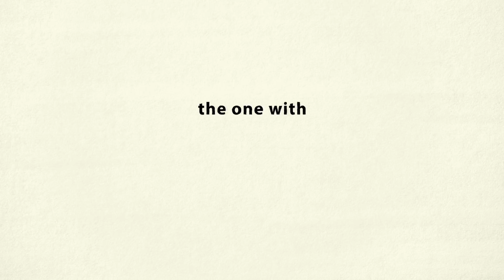ISAIAH RASHAD x MONTREALITY ⌁ Interview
Isaiah Rashad speaks about :

- Jobs he had as a teenager (1:02)
- how he’s going to live his life at 86 years old (1:30)
- his favorite Cartoon character (2:00)
- him & 21 Savage having no resemblance (3:24)
- his Clarinet skills (3:52)
- his Message to the Youth (4:52)

"When I'm 86 years old, I'll prolly be a hologram. They'll figure out how to put my consciousness into  a lil' box. End my body's time before it deteriorates."

"Me and 21 Savage don’t look sh*t alike, me and him look nothing alike. We just had a similar hairstyle for a minute, and they're using a picture of me from four years ago."

"I played the clarinet! For f*ckin' 7 years. The first one I used was this used wooden one and it smelled so f*ckin' gross cause it was wood, it was old and sh*t, imagine having to breathe that in while you're playing it. That smells disgusting, that's a nasty thing. I've seen spit drip out of a clarinet too much."

"Don't take this sh*t that you see on Twitter and on TV for face value, think for yourself. Set realistic goals, but still dream. Never be too old to f*ckin' believe in yourself, people turn 25 and just give up on everything. Leave your city, leave your neighbourhood. Go learn something cause it's cool to do it, besides tryna get an adrenaline rush. Love somebody for more than like smoking a blunt with you, or hotboxing the car, care about somebody even if they can't give you a ride to the mall."

Directed, Produced by : MONTREALITY
Editor : Guillaume Landry
Sound : James Benjamin
Animation : Rhymezlikedimez
Closed captions : Joseph Dexter